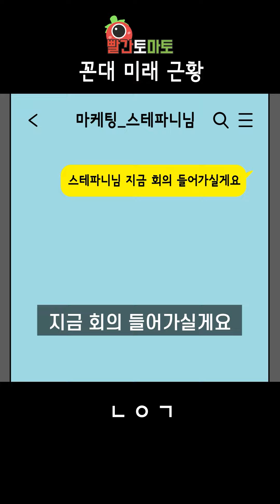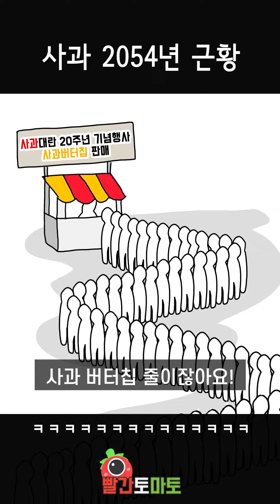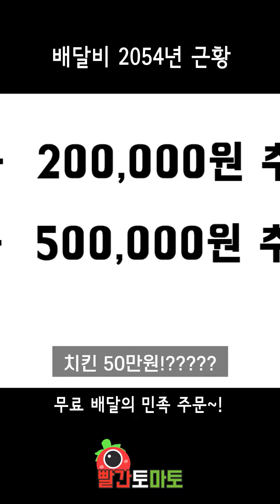2055년 미리보기! 미래근황 역대급 모음ㅋㅋㅋㅋ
이 영상은 쿠팡 파트너스 활동의 일환으로 일정액의 수수료를 제공받습니다☺

✅ 애니메이터 이지 작가의 진짜 진짜 멋진 친구😎